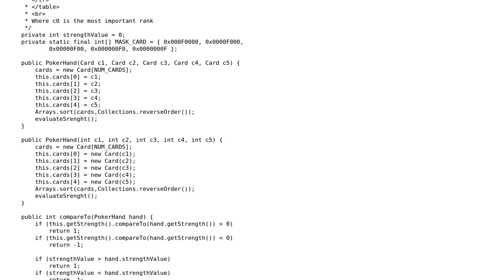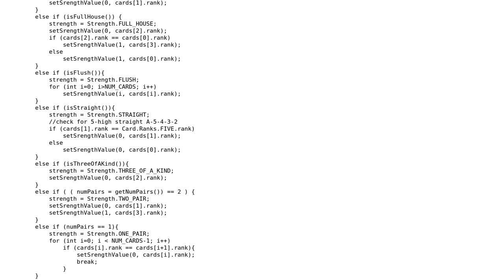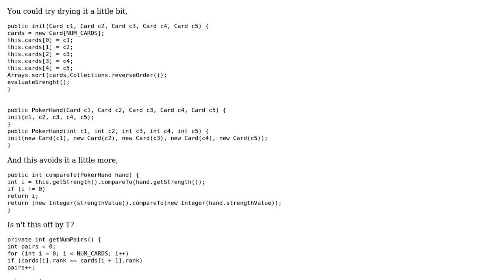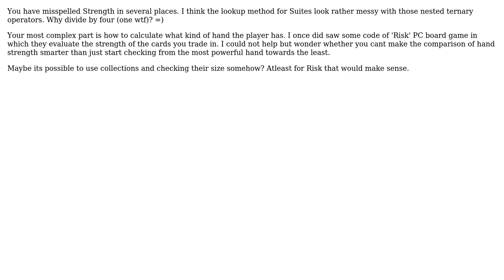Code Review: Poker game classes (4 Solutions!!)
Code Review: Poker game classes

With thanks & praise to God, and with thanks to the many people who have made this project possible! | Content (except music & images) licensed under CC BY-SA | Music | Images & others | With thanks to user Sebastian user rahul user Landei user Jamal user bughi user Andrey Taptunov and the Stack Exchange Network Trademarks are property of their respective owners. You are responsible for your own actions.